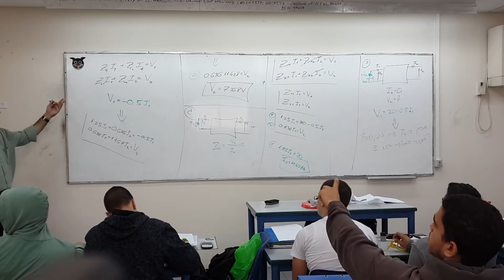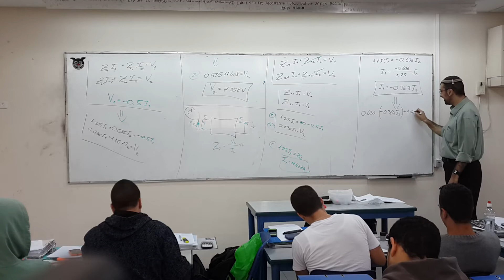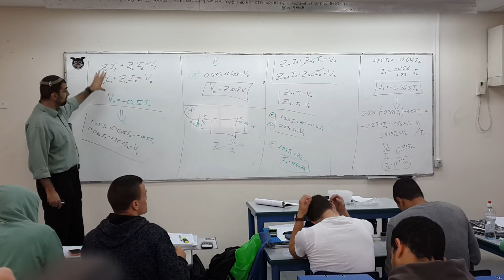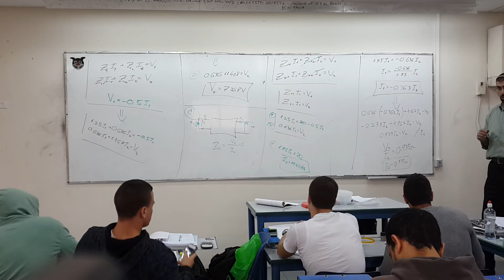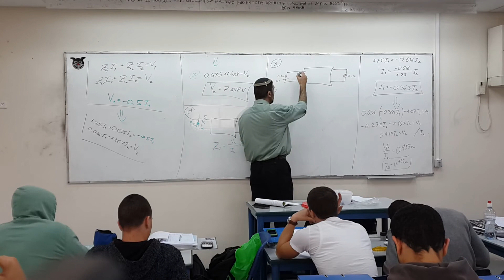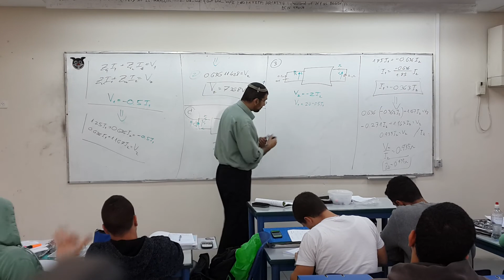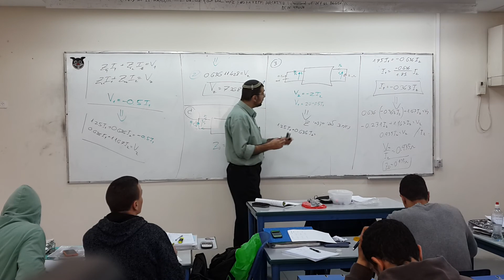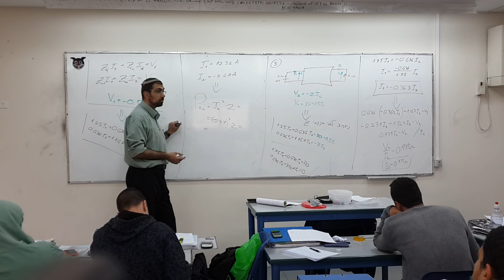רשתות זוגיים - צעירים 2014 - חלק 22